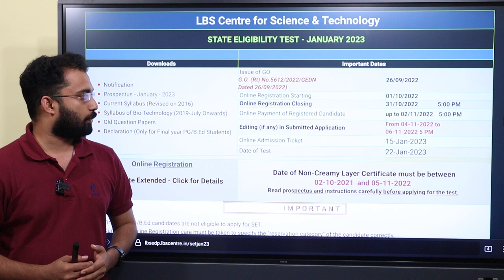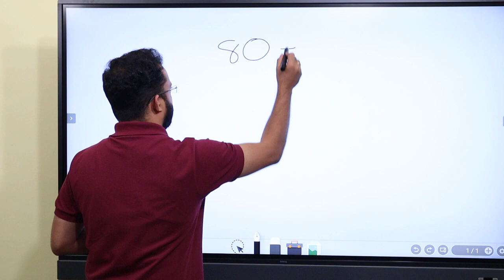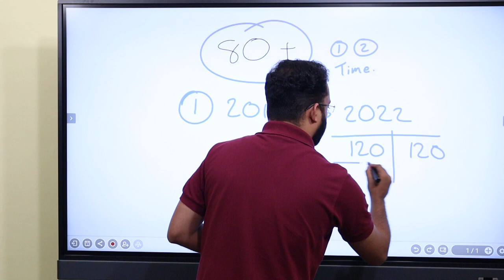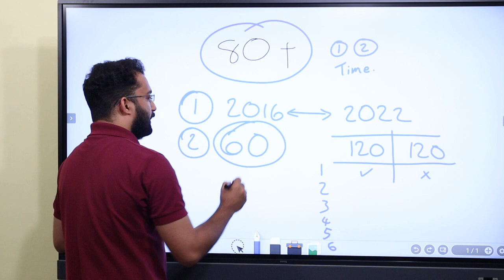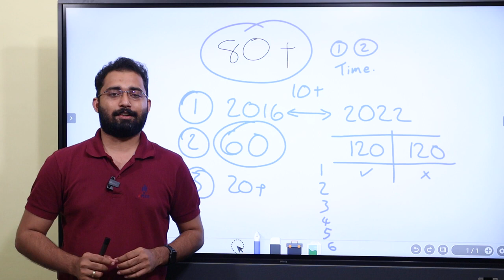SET പരീക്ഷയുടെ തീയതി വന്നു, എങ്ങനെ പഠനം ആരംഭിക്കാം